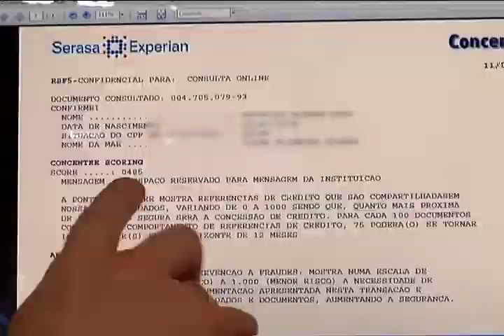Florianópolis - Justiça catarinense proíbe Serasa de usar sistema de pontuação sobre consumidores